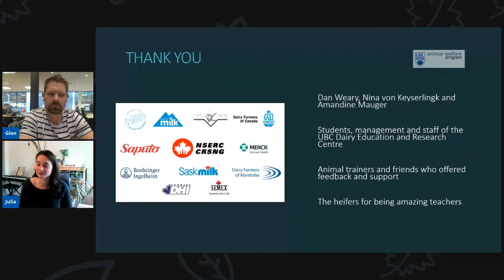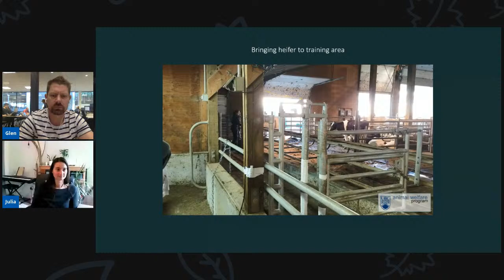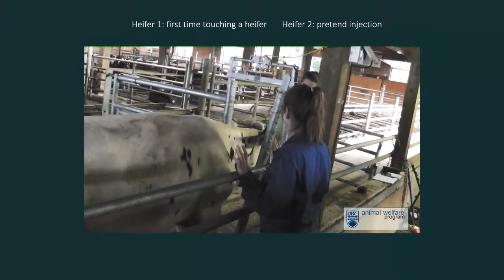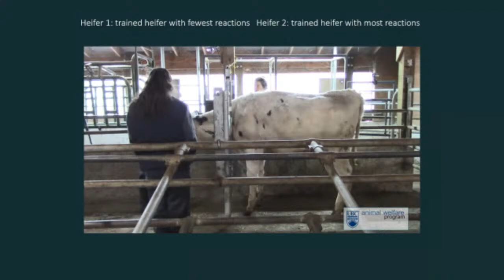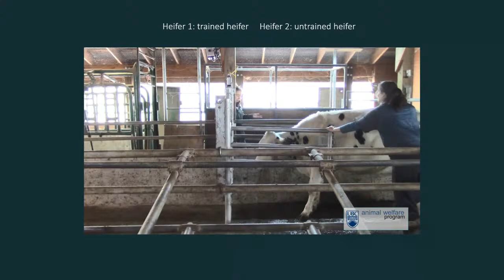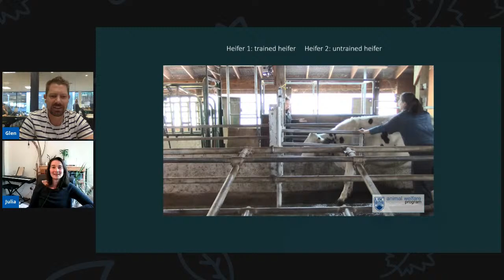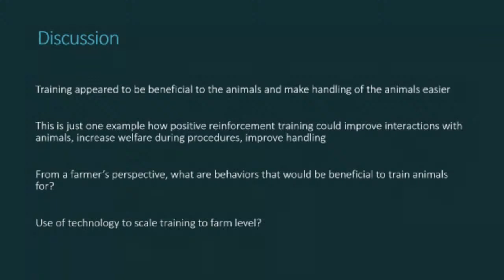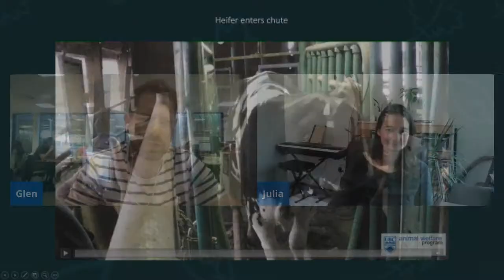Julia Lomb- Designing a farm cows want to be part of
We can make a cow do a certain thing. But why not design a farm so that the cow actually wants to do the thing instead?

Julia Lomb is a vet & a researcher in the University of British Columbia’s Animal Welfare Program.

 Julia's research looks into individual cow motivation. She's going to share some video of her research.